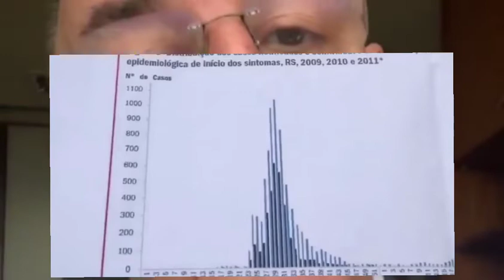Dep. E médico Osmar Terra tranquiliza a respeito do Coronavirus.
A pandemia bem explicada pelo médico e Dep. Osmar Terra.

Livro de plantas medicinais por 15 reais super promoção aproveite

Asus smartphone

Tênis Adidas racer Masculino 249

Tênis Adidas Advantage feminino 159

Oferta aprenda a identificar um comuna

Oferta comprando por este link você ajuda este canal muito obrigada.

Assine o prime vídeo e dê o troco no Netflix
30 dias grátis e 9.90 por mês e tenha frete grátis em vários produtos na Amazon